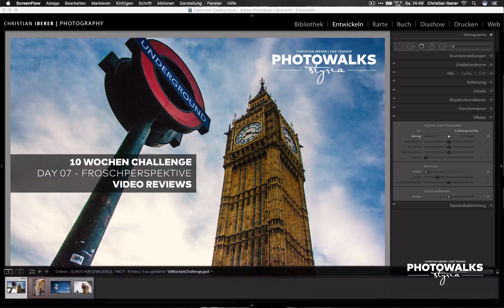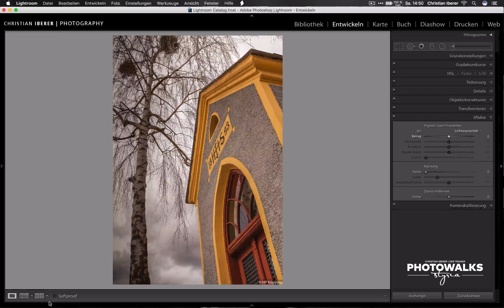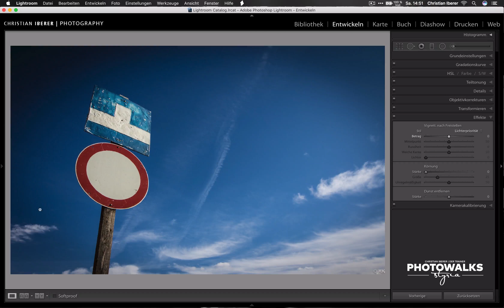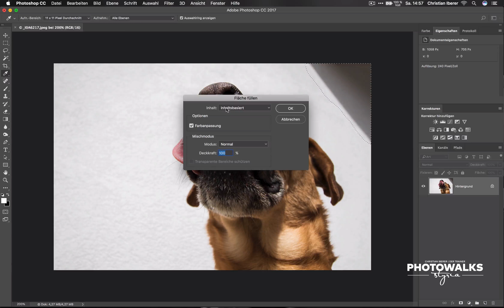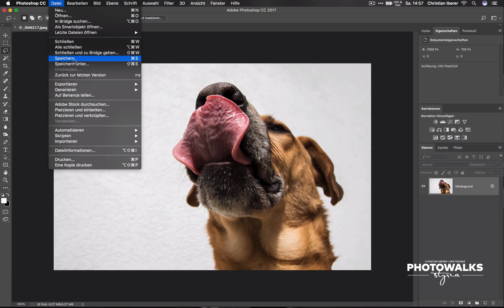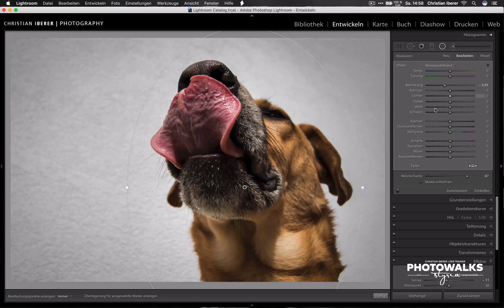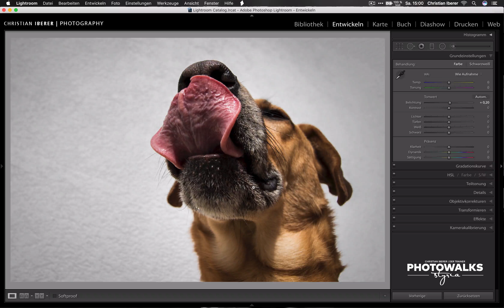10 WOCHEN CHALLENGE - REVIEW 07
Video Review zur 7. Aufgabe der 10 Wochen Challenge. Alle Aufgaben zum Nachlesen gibt´s auf blog.dertrainer.eu. Und natürlich hab ich auch in der heutigen Folge wieder einige Lightroom Tipps & Tricks für euch.

Christian